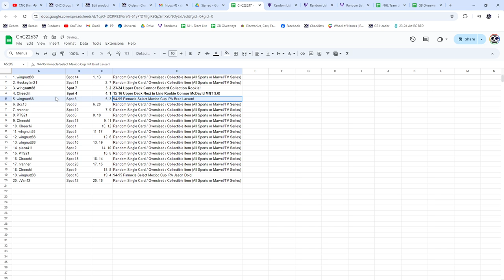McDavid MNT 9 Overtime Next in Line Rookie Chancer - CNC GB#22,637